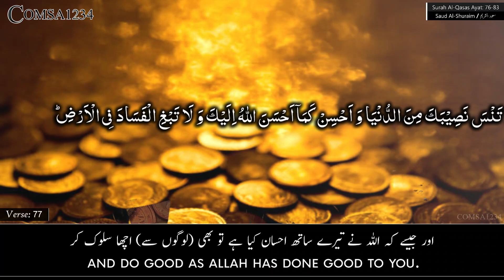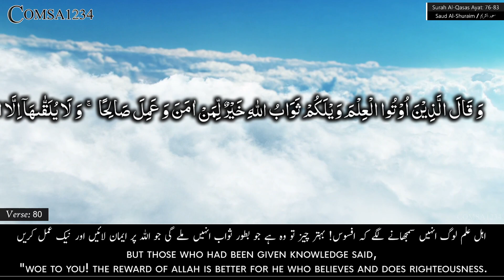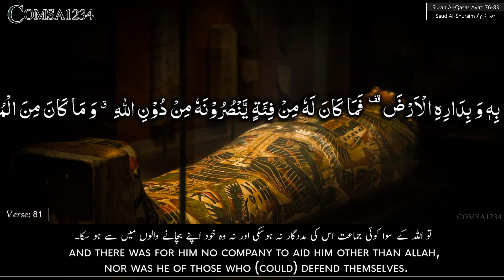Surah Al Qasas Ayat 76-83 Saud Al Shuraim | The Story of Qarun | ان قارون كان من قوم موسى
Surah Al Qasas Ayat 76-83 Saud Al Shuraim | ان قارون كان من قوم موسى - لأوآخرالقصص للشيخ سعود الشريم

Put this beautiful Quran recitation with beautiful graphics in your USB and enjoy it in big screens like LCD, LED etc.
خوبصورت گرافکس کیساتھ اس اس خوبصورت تلاوت کو اپنی یو-ایس-بی وغیرہ میں ڈالیں اور بڑی سکرین جیسے ایل-سی-ڈی  اور ایل-ای-ڈی وغیرہ پر محظوظ ہوں۔

You may also like some other beautiful HD Quran short clips by this channel: